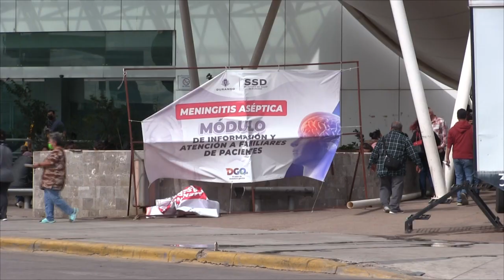Meningitis deja a 50 hijos sin mamá o papá, ¿cuál es su futuro? No están solos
La meningitis ha cobrado la vida de 23 personas en Durango, decesos que han dejado a 50 niñas, niños y jóvenes, sin mamá o sin papá, según datos aportados por David Payan Guerrero en el programa “La Charla” de Canal 15.

David Payán fue nombrado, por el gobernador Esteban Villegas, como coordinador del módulo de atención para mujeres y familiares de meningitis.
Recordemos que de la cifra de decesos, son 22 mujeres y se trata de mamás con bebés recién nacidos y en algunos casos con varios hijos más.

También tenemos la muerte de un hombre que era papá de 2 jóvenes, no son menores de edad, pero siguen estudiando y también debe apoyárseles.

En el programa se contó con la participación de la senadora Margarita Valdez y del director del DIF Estatal, Eduardo Díaz Juárez, quienes coinciden con las exigencias de justicia para castigar a los responsables de este brote sanitario.

Así como en la necesidad de crear una estrategia que garantice los derechos de alimentación, educación y desarrollo de los menores que hemos mencionado, victimas también de esta situación.

La indicación del gobernador Esteban Villegas, informa David Payan, es construir un listado preciso, con nombres, apellidos, edades, direcciones y condiciones socioeconómicas de las familias afectadas por el brote de meningitis micótica.

“No están solos”, es el mensaje que envía el gobierno y el DIF Estatal, expresó Eduardo Díaz Juárez; está garantizado el tratamiento médico para las pacientes que han dado positivo, según la Secretaría de Salud de Durango (SSD) son 73 casos.